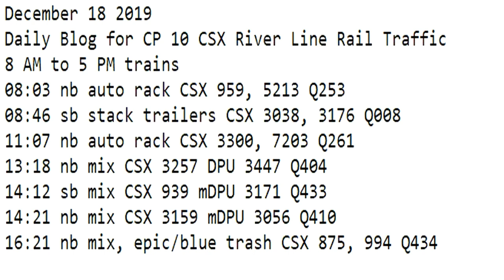December 18 2019 Trains 8 AM to 5 PM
8 AM to 5 PM trains
08:03 nb auto rack CSX 959, 5213 Q253
08:46 sb stack trailers CSX 3038, 3176 Q008
11:07 nb auto rack CSX 3300, 7203 Q261
13:18 nb mix CSX 3257 DPU 3447 Q404
14:12 sb mix CSX 939 mDPU 3171 Q433
14:21 nb mix CSX 3159 mDPU 3056 Q410
16:21 nb mix, epic/blue trash CSX 875, 994 Q434